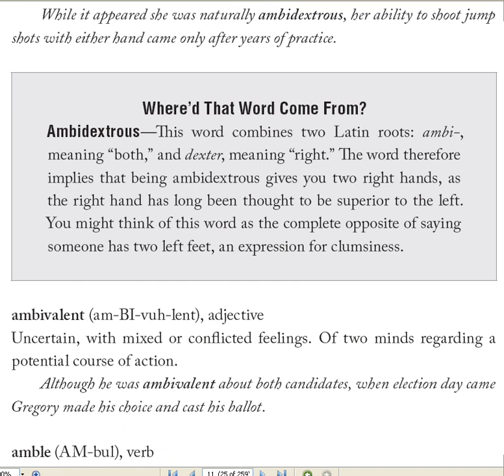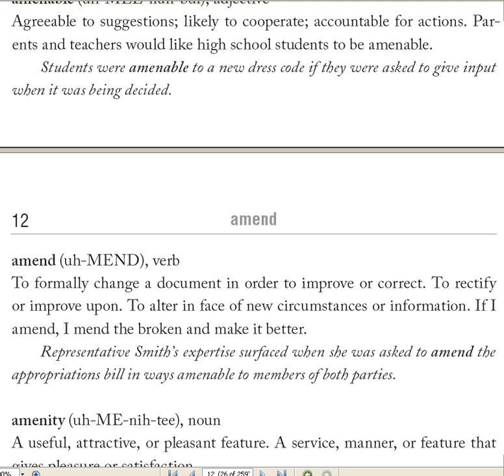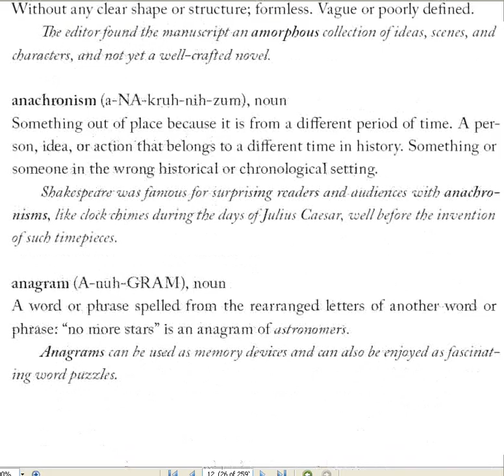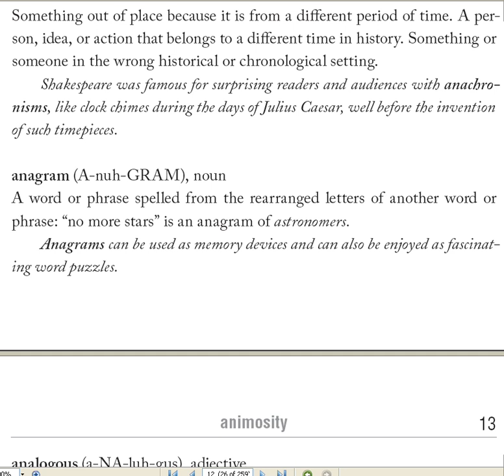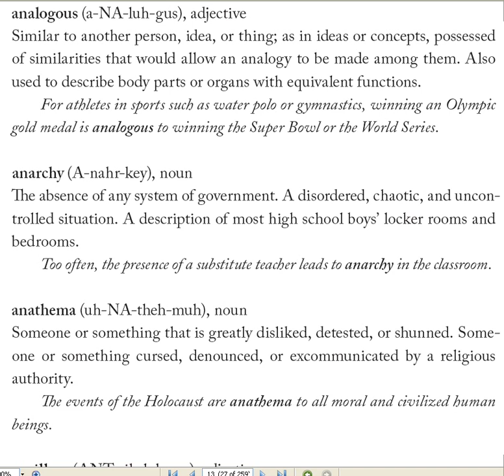Не Америка изобрела права человека,